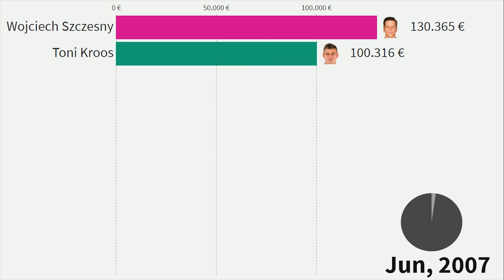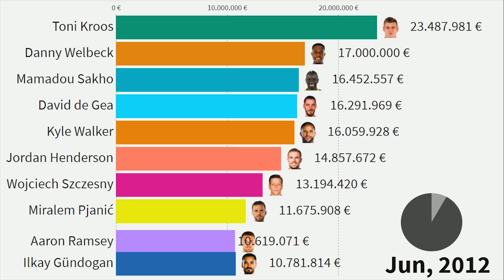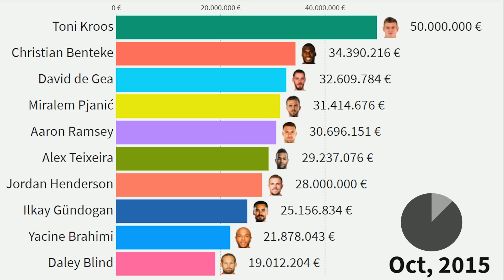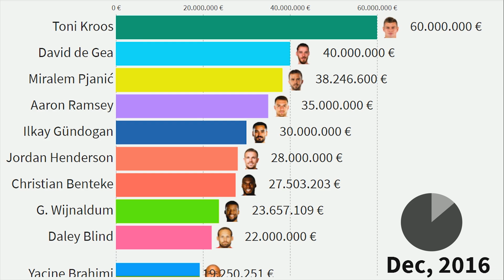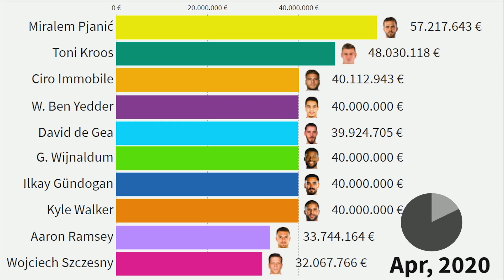Top 10 Most Valuable Football Players Born in 1990 (Kroos, de Gea, Ben Yedder...)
All football players in this list:
Toni Kroos
Lulinha
Ilkay Gündogan
Ciro Immobile
W. Ben Yedder
G. Wijnaldum
Kyle Walker
Wojciech Szczesny
Miralem Pjanić
Jordan Henderson
Kieran Trippier
David de Gea
Mário Fernandes
Daley Blind
Rafael Tolói
Gabriel Paulista
Aaron Ramsey
Marcos Alonso
Christian Benteke
Yacine Brahimi
Alex Teixeira
Victor Moses
Mamadou Sakho
Danny Welbeck

market value,
richest footballers,
best football players,
lionel messi,
messi,
ronaldo,
top 10,
most valuable football team,
youngsters,
best youngster,
top football players,
ben yedder,
toni kroos,
football players born in 1990,
most valuable,